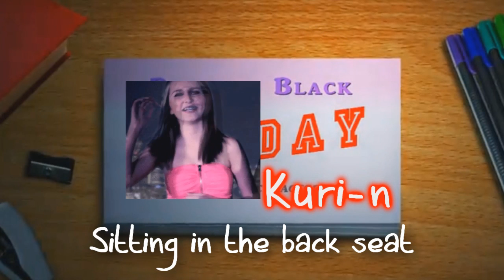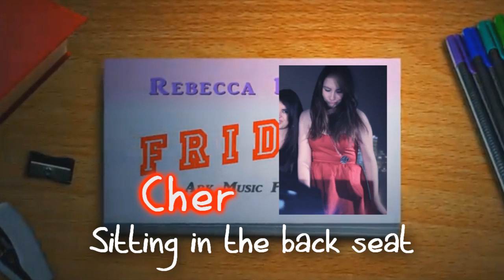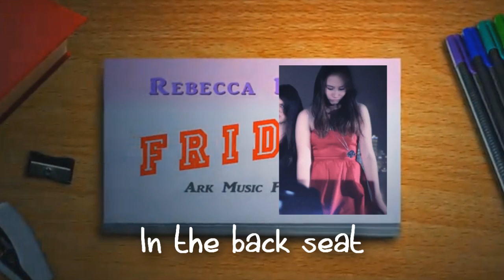"FRIDAY" - kuri~n & Cher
TGIF!!!

Rebecca's friend on the right: Kuri~n (xCleanlyKurin)
Rebecca's friend on the left: Cher (thisozmcherry)

THIS IS NO SRS DUB.  ROFL